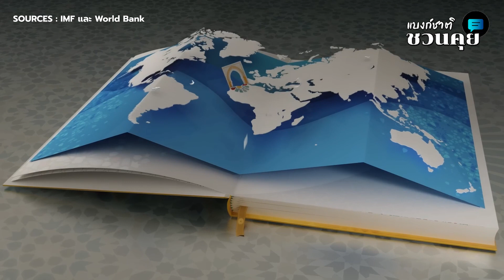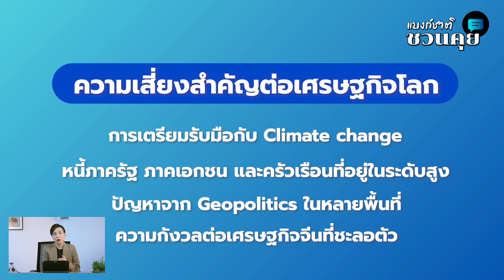สรุปไฮไลต์จากงาน ‘Marrakech 2023’ World Bank-IMF Annual Meetings | แบงก์ชาติชวนคุย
แบงก์ชาติชวนคุย EP. นี้จะมาสรุปไฮไลต์สำคัญจากงาน ‘Marrakech 2023’ World Bank Group-IMF Annual Meetings ระหว่างวันที่ 9-15 ตุลาคม 2566 ที่เมืองมาร์ราเกช ประเทศโมร็อกโก มาดูกันว่าผู้นำทางด้านเศรษฐกิจการเงินและการคลังจากทั่วทุกมุมโลกพูดคุยอะไรบ้างถึงความท้าทายของเศรษฐกิจโลกและแนวทางการดำเนินนโยบายการเงินในระยะต่อไป

🎤ดำเนินรายการโดย คุณชญาวดี ชัยอนันต์ โฆษกแบงก์ชาติ

00:00 Intro
00:51 งานประชุม World Bank-IMF Annual Meetings มีความสำคัญอย่างไร
03:10 ทำไมครั้งนี้ถึงมาจัดที่เมืองมาร์ราเกช ประเทศโมร็อกโก
06:22 ประเด็นที่น่าสนใจจากเวทีต่างๆ ภายในงาน มีอะไรบ้าง
13:32 บทบาทของแบงก์ชาติในงานประชุมครั้งนี้มีอะไรบ้าง และการเตรียมตัวเป็นเจ้าภาพจัดงานของไทยในปี 2026